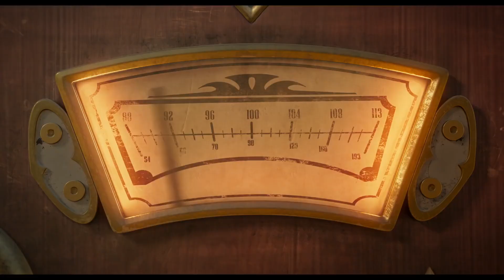Los Locos Addams 2 | Trailer Oficial | LAFLOR.